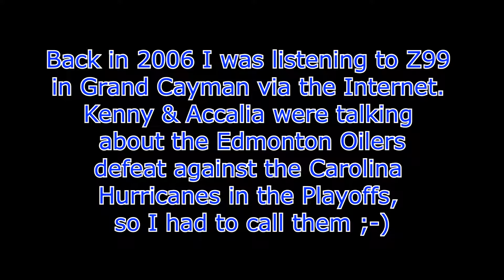Z99 Radio - Aircheck 1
Back in 2006 I would have the music playing at Shark Bytes Studios, and would often play Z99 in Grand Cayman from the live feed. I was a big fan of Kenny & Accalia "The Breakfast Buzz". Well, one day they were talking about the Edmonton Oilers, so I had to call in ;-)